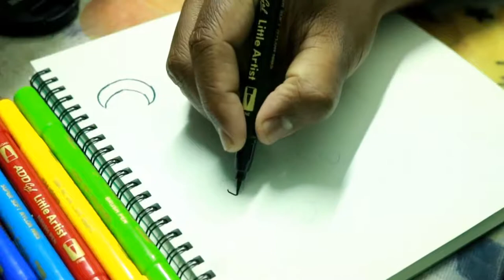DRAWING A BLUE WHALE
HOW TO DRAW A BLUE WHALE